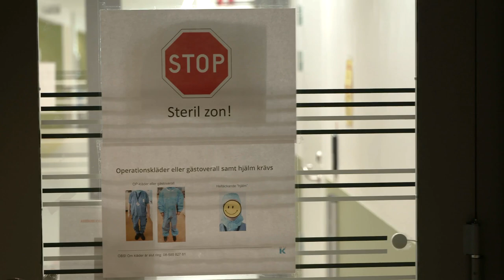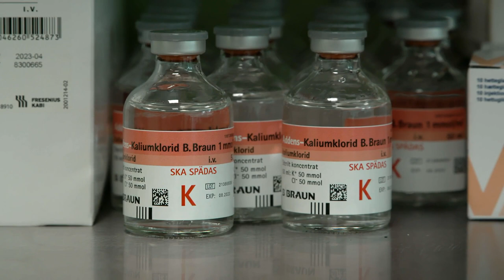Transplantationskirurgen Johan Nordström om hur uttagsoperationen vid levande njurdonation går till.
Johan Nordström transplantationskirurg vid Karolinska Universitetssjukhuset Huddinge berättar om hur uttagsoperationen vid levande njurdonation går till.

Inslaget är inspelad i november 2022.